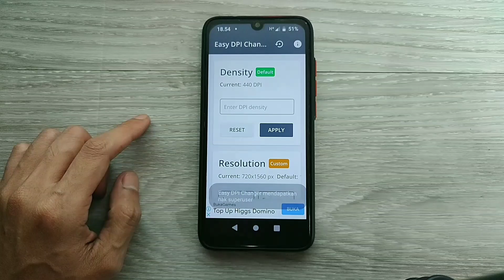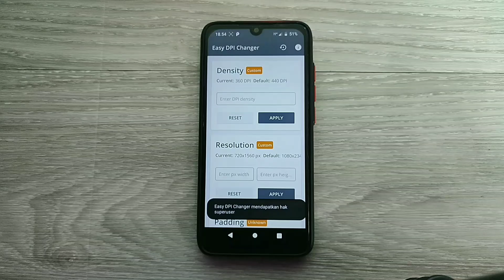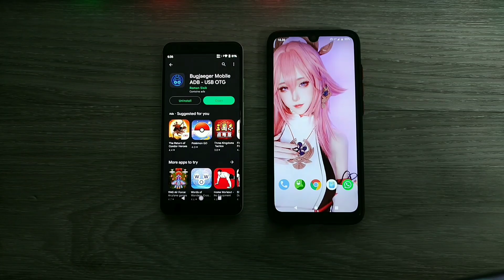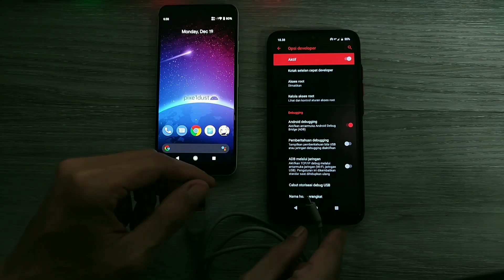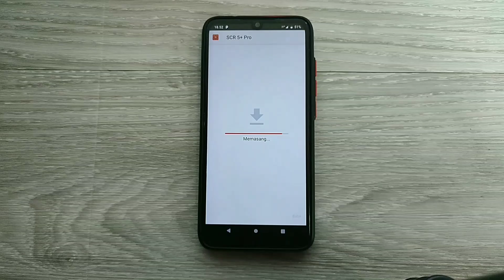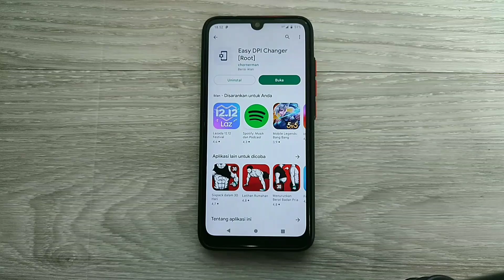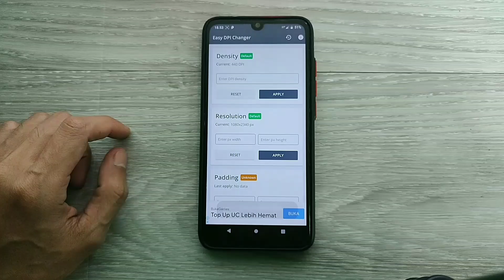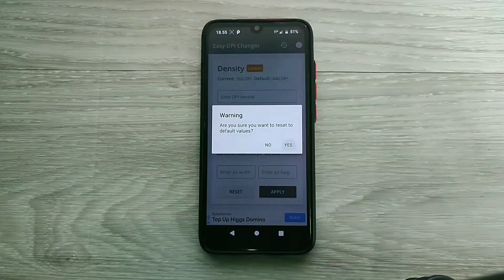Ubah RESOLUSI LAYAR dengan Mudah dan Aman!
Ubah RESOLUSI LAYAR Tanpa Takut Salah ANGKA!!!
via terminal emulator
su ( enter )
wm density xx ( dpi changer )
wm size xxx ( resolution changer )
wm density reset ( reset dpi )
wm size reset ( reset resolution )